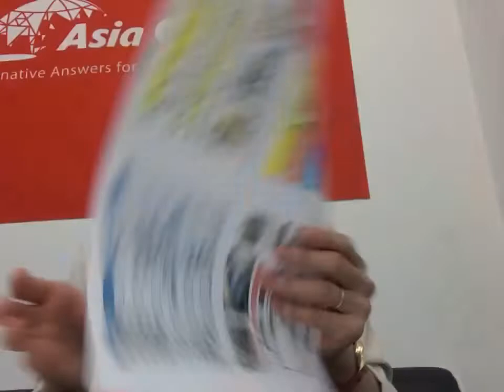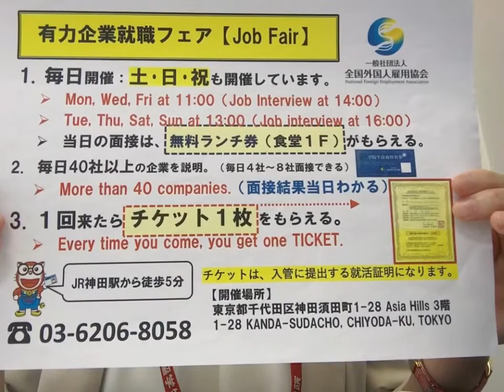栃木県那須塩原市 正社員2名 工場月給180,000円〜230,000円 賞与あり 手当あり 日常会話 新卒ok 外国人就職 留学生仕事 転職ok ビザサポートあり 就活